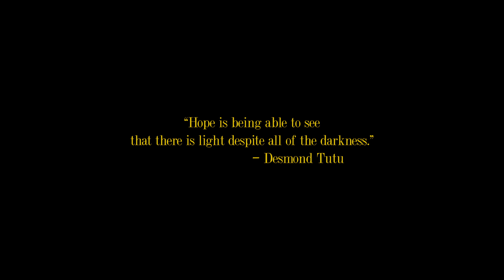LOCKDOWN 3.0, LONDON, COVID-19 PANDEMIC- iPhone 12 Pro Max Cinematic - HDR 4K 60fps / Travel Film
Thirds lockdown in London, captures in 60fps and edited in FCPX.

Watch on a HDR screen for optimised view!

🎥 This video was shot with iPhone native camera.
💻 Edited in Final Cut Pro and no external lenses used.

EQUIPMENT USED
► iPhone 12 Pro Max
► DJI Osmo Mobile 3

MUSIC
► Tristan Barton